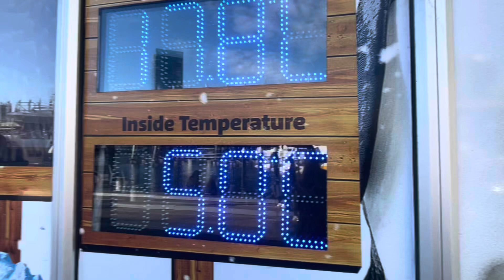/Ma'am Shawie Vlog